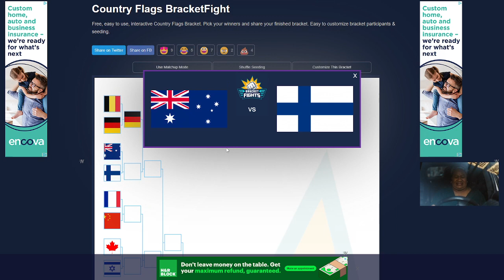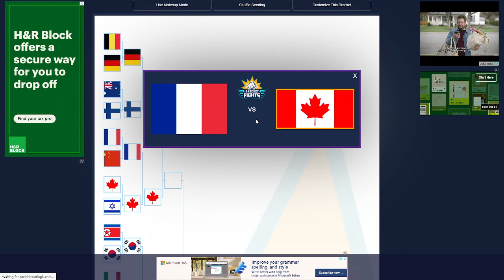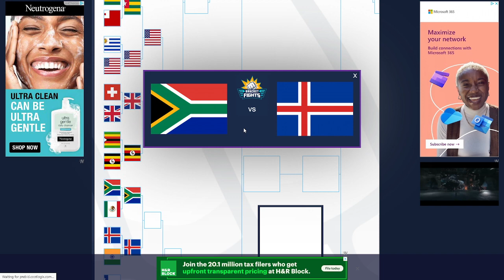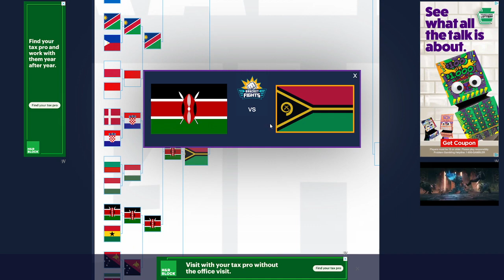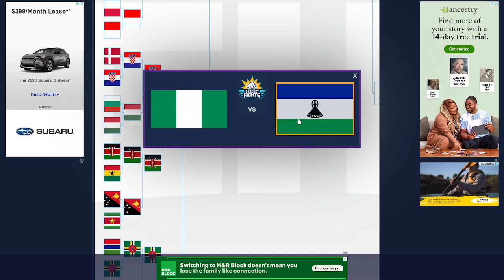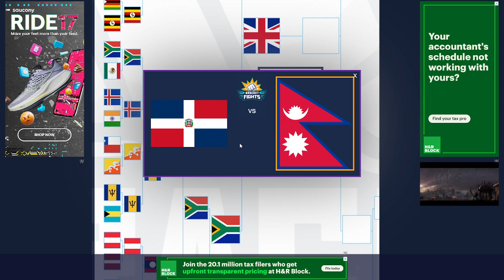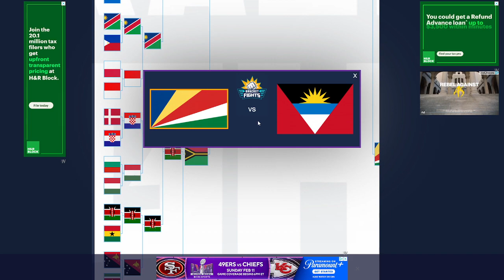The Definitive Flag Tournament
Which flag won guys??!?!?!?! Do you agree with me?